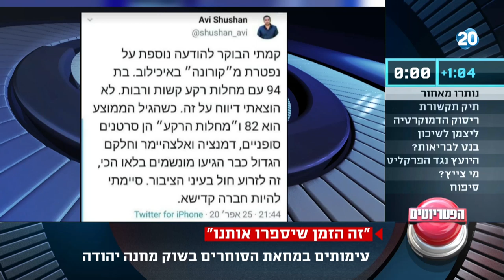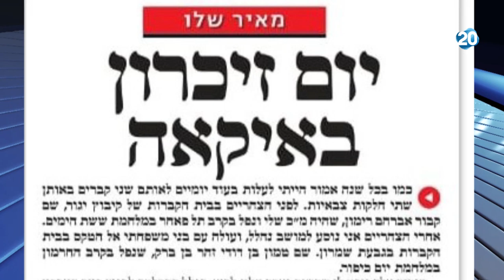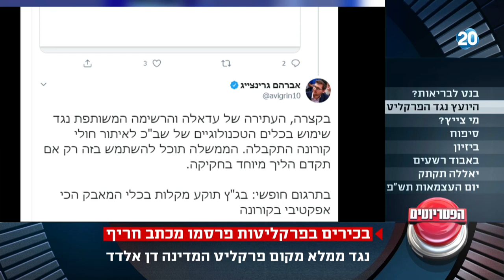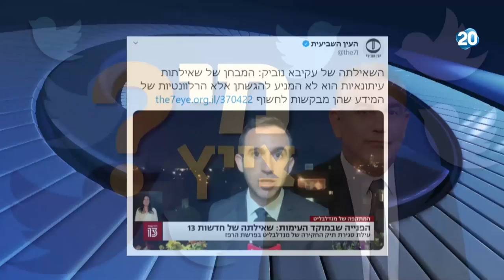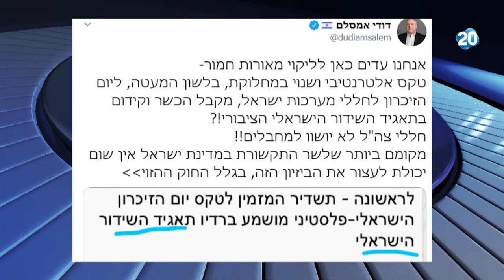הפטריוטים | 26.4.20 | התכנית המלאה